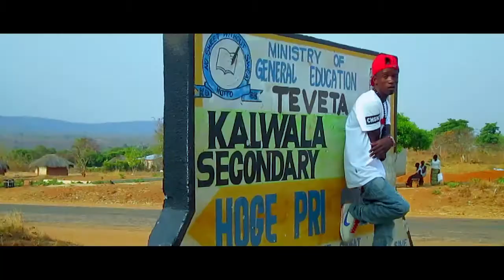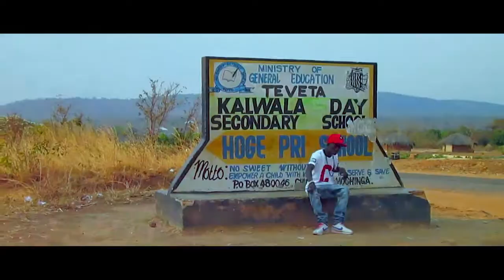K-Viper - Thanks Giving[Official Video]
Thanks giving to Mr Van Kooten,
Prod By  Sa-EZA GRAPHIX